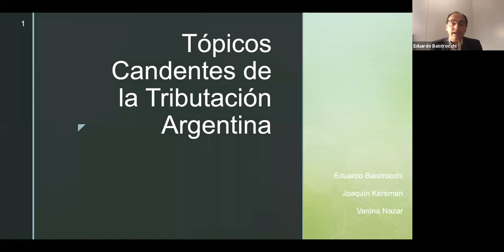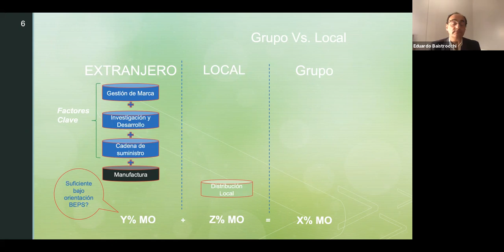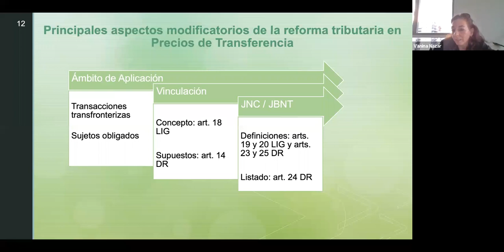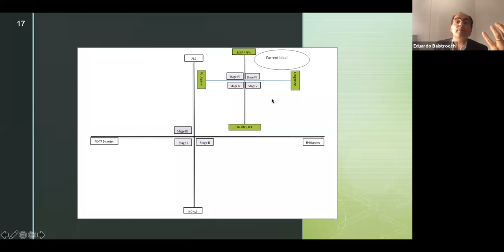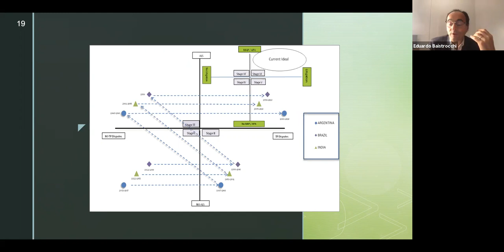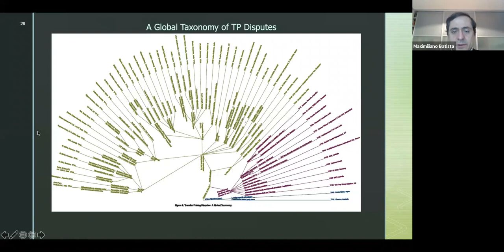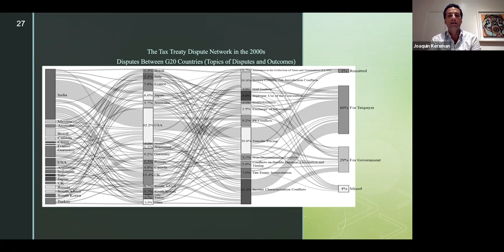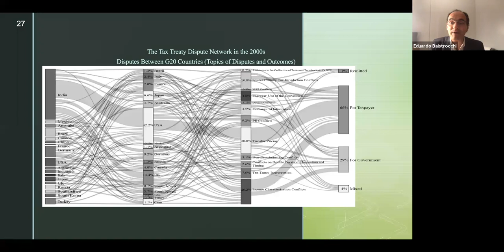Tópicos Candentes de la Tributación Argentina: Derecho Tributario Internacional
Octavo seminario. Jueves 2/10, 18h.
Participantes:
- Eduardo Baistrocchi
- Joaquín Kersman
- Vanina Nazar.
Coordinador general : Prof. Maximiliano Batista.